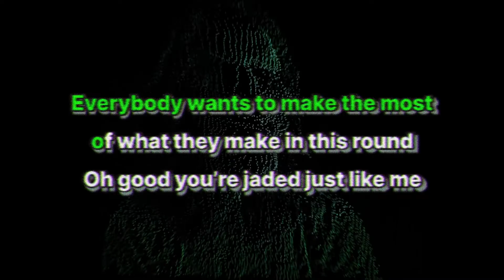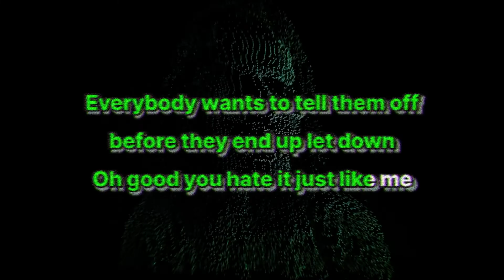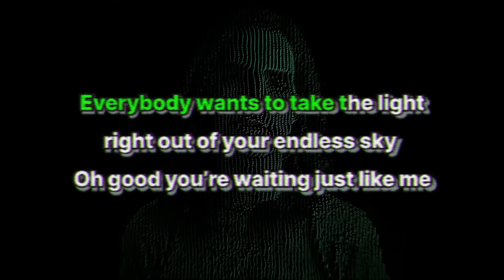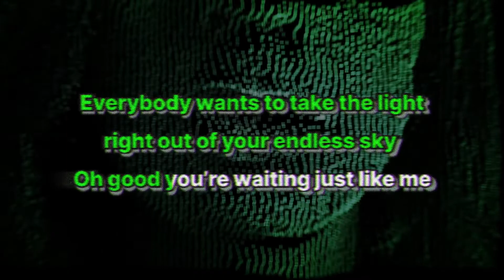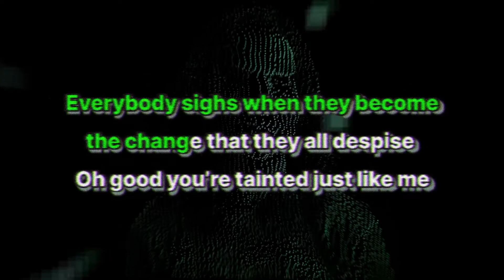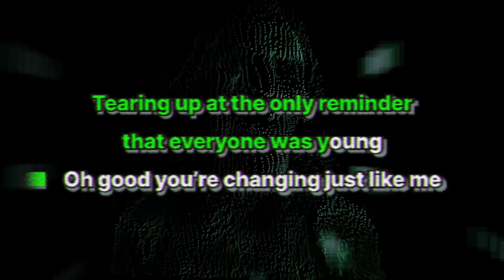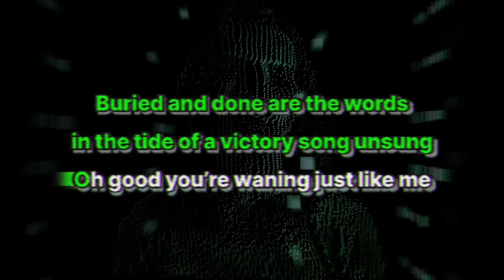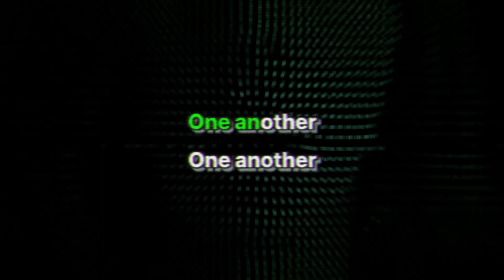Eunith - One Another (Karaoke)